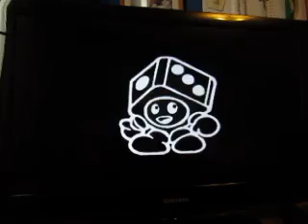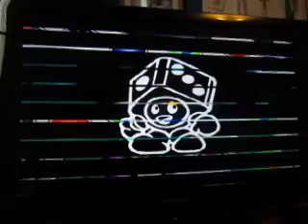Mario Party Week Day 2: Part 4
Here's the last part, and the last five turns is about to begin. What will the end result be?